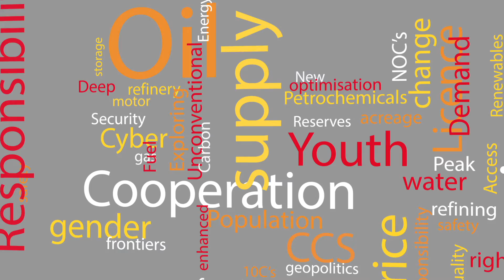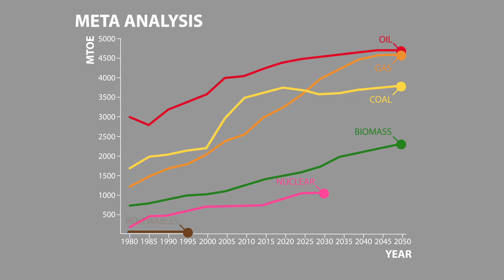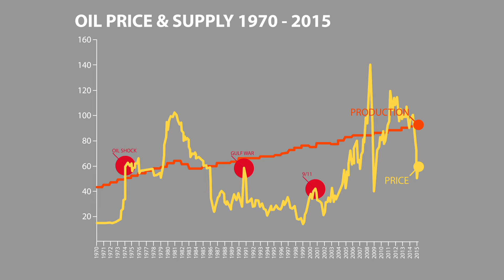What will the energy mix of the future look like -A special report from Belgrade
Calculating which fuels will be important in the future energy mix.